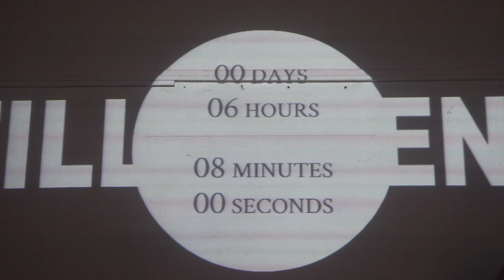BABA, PRATERSAUNA | Simon Essl VLOG | Jänner 2016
Der Jänner.

Wien / Silvesternacht Kravalle / Der erste Schnee / 25 Hours Hotel Dachboden / AV-Performance in der OMC Skylounge / Los Estros Probe / Das Ende der Pratersauna mit HVOB

Kamera & Schnitt: Simon Essl